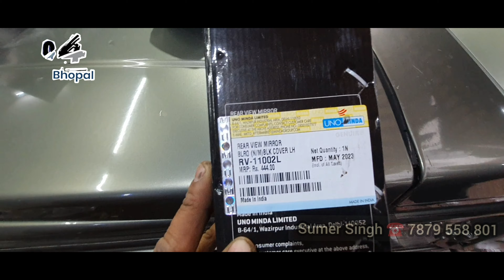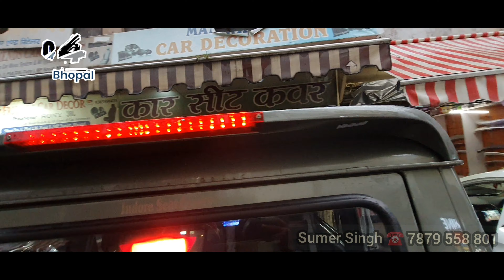Mahindra Bolero Android music system body graphics Minda side mirror Chrome kit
Mahindra Bolero install 9 inch Android 2GB RAM 32GB storage IPS display Plus 2K video play split screen AHD camera
galio body graphics
Chrome kit abs spoiler abs roof rail
 uno Minda side mirror

sunshine car decoration MP Nagar zone-1 Bhopal all car accessories available DM purchase contract number 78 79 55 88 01